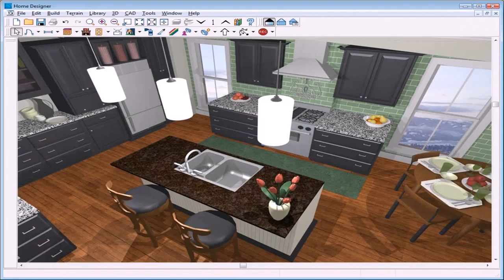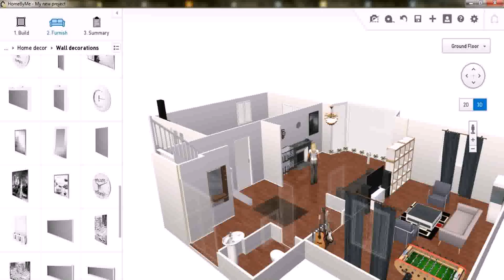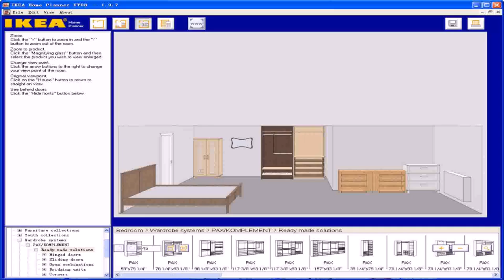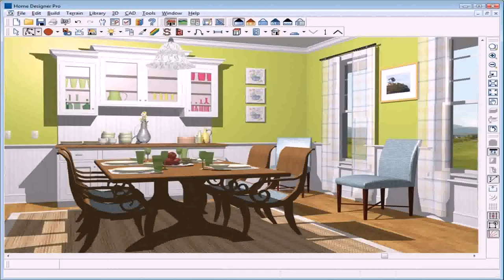Simple Home Design Software Free - Gif Maker DaddyGif.com (see description)